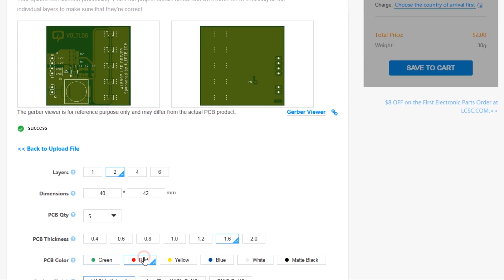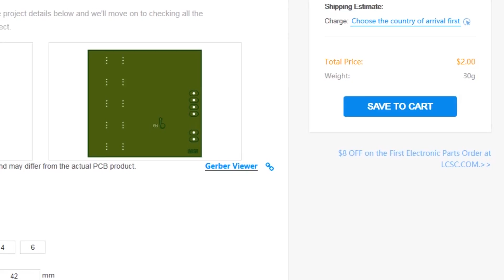Voltlog #297 - How To Parfocal A Trinocular Microscope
$2 for 5 PCBs Any Color In this video I am showing a simple procedure for trinocular microscope parfocal adjustment. This can help with a binocular microscope but also with a trinocular microscope. Having this parfocal adjustment done to your trinocular microscope means the image will stay in focus on both the eyepiece and the third camera port while you adjust through the entire zoom range of the microscope.

Most cheap microscopes don’t come with a user manual or if they get one, it’s pretty poor and doesn’t present the correct parfocal setup method for your microscope so I hope this video will help you get the most out of your trinocular microscope and it shouldn't matter if you use your microscope for micro-soldering electronics, board repair or any other kind of job that needs magnification.